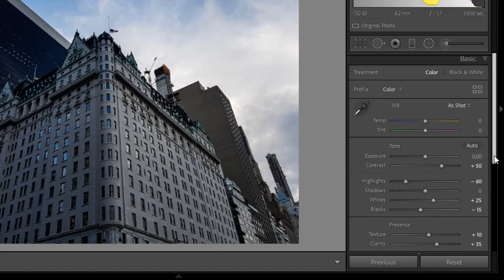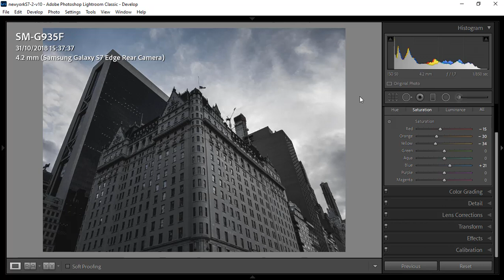Preset Lightroom GRATIS - Colores Cinemáticos Desaturados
Preset Lightroom GRATIS - Colores Cinemáticos Desaturados, puede descargarlo totalmente gratis desde este te va a apedir una clave, mira todo el video y te va ir dando la clave en la parte de arriba.

Filtros ND:

Mis cámaras:
Sony a6000
Sony a6500

Sony 90mm F2.8: